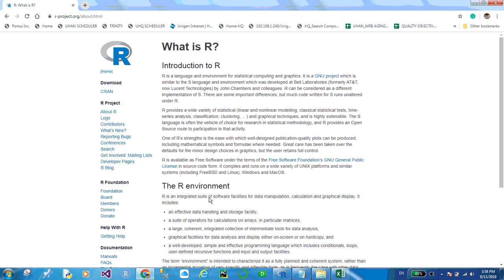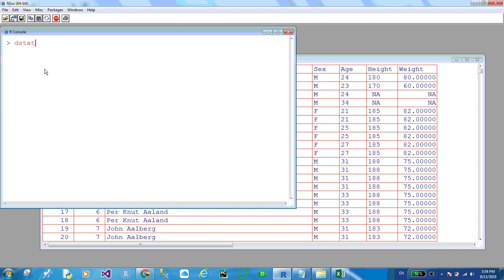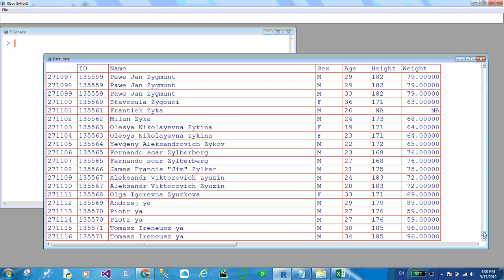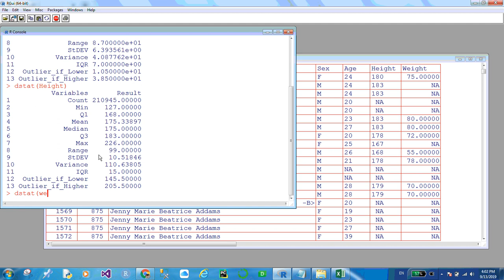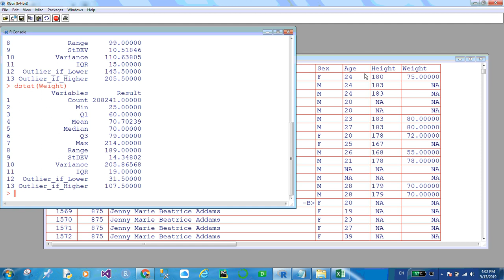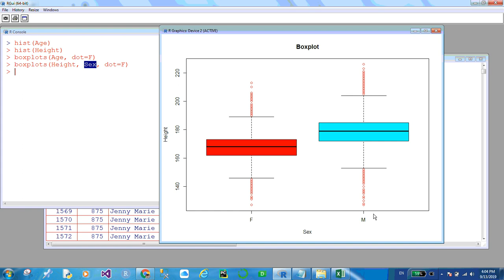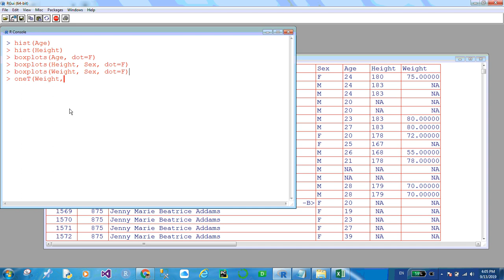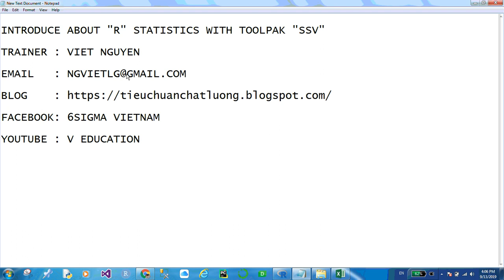1 Gioi Thieu ve R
Giới thiệu về phần mềm thống kê R và gói công cụ phân tích thống kê 6Sigma-SSV